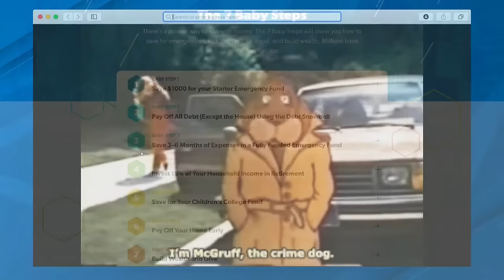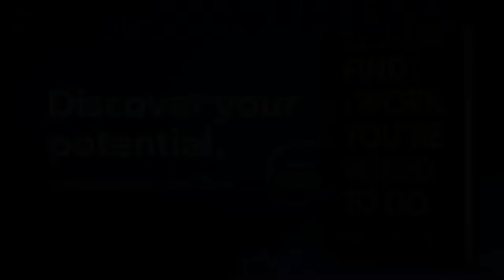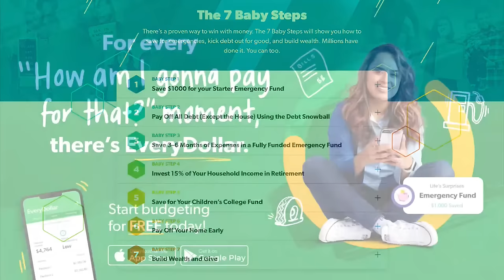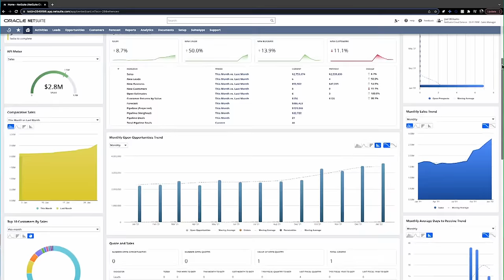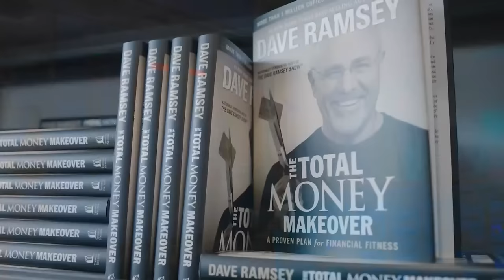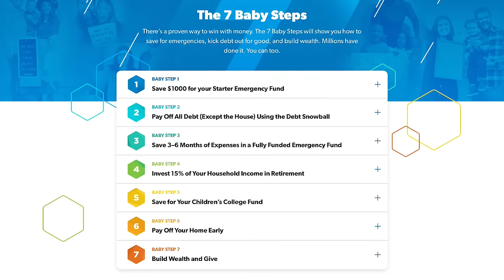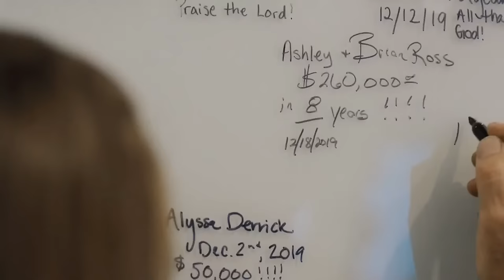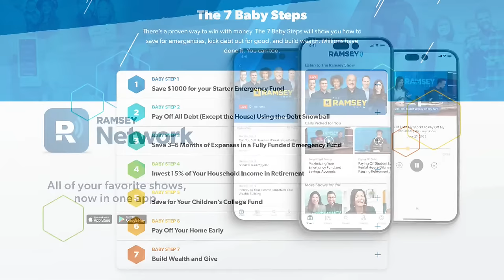If You Want To Be Wealthy, Do What Wealthy People Do! | April 2, 2024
Dave Ramsey & George Kamel answer your questions and discuss:
  - "Should I buy a house while paying off student loans?"
  - "My husband refuses to talk about our finances,"
  - "Should I take a job that will triple my income?"
  - "Is a Roth conversion a good idea?"
  - "How do I pay bills that are in collections?"